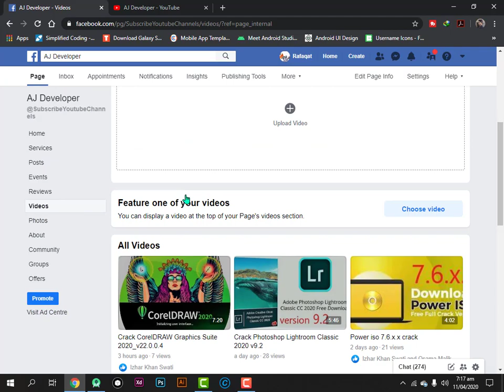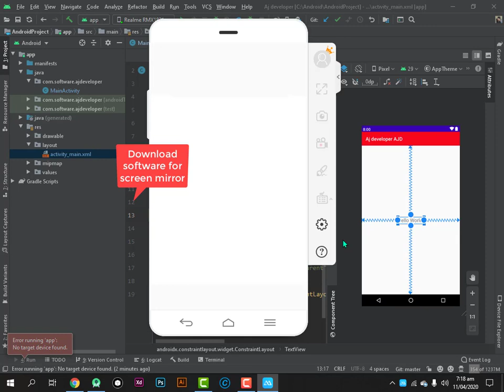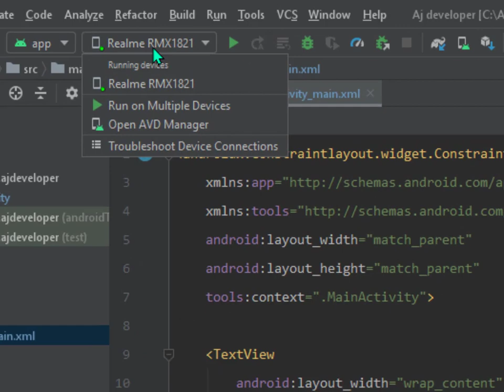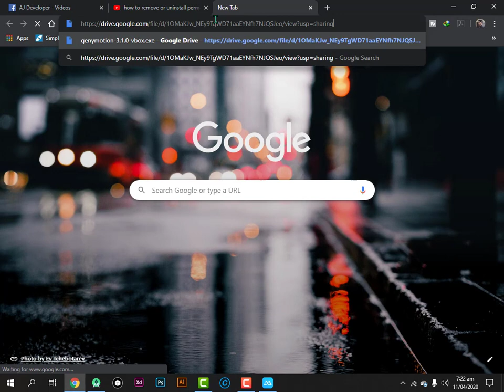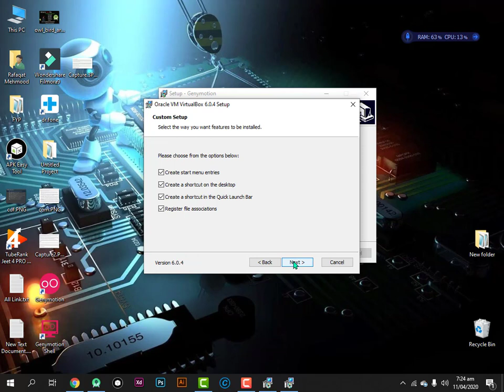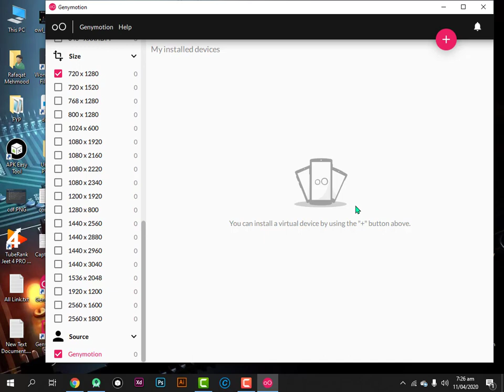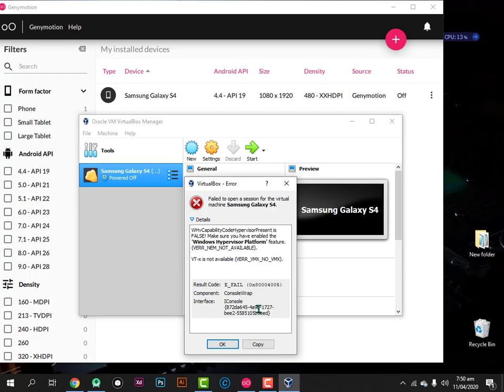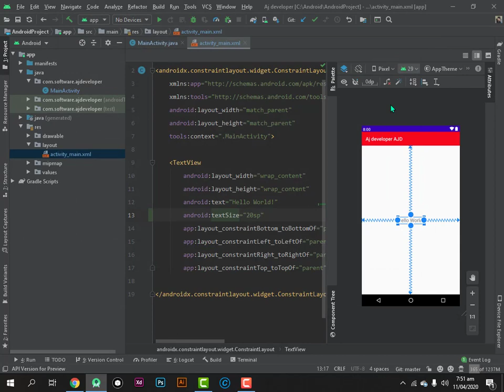Error Running app No target device found 100% working solution complete and easy way by three Method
In this video i will show you how to fix not target device found
Problem not solve then second part uploaded Fast Emulator For android studio 3.6.2-Error Running app No target device found working solution

.Following Points Highlight.

1:40 Method 1 to connect real android mobile
2:00 software link
5:15 Method 2 create virtual device and software name is genimotion
How to install and complete setup genymotion in android studio 3.6.2

12:28 Method 3 install AVD Manger to create virtual device

 Whta is profile or Apk debug || How Apk are decompile || what is analyze or memory leak

How to Import project (Gradle, Eclipse ADT etc.) || How to Import an Android Code Sample in urdu

what is Android Manifest.xml
What is user permission in android studio
What is java in android studio
What is resourses in android studio
what is layout in android studio
what is mipmap folder in android studio 3.6.2
what is color string and style in android studio 3.6.2
What is Gradle and Gradle Scripts
download Relative Layout and update its version
There are three way to open AVD Manager
There are Two way to open Project Structure
How to enable or disable xml code in android studio
How to enable and disable code xml code and design in android studio 3.6.2
How to enable or disable only design in android studio 3.6.2
How to enable or disable Gradle offline or online in android studio 3.6.2
How to enable or disable Toolbar in android studio 3.6.2
How to enable or disable Tool window bar in android studio 3.6.2
How to enable or disable Status bar in android studio 3.6.2
How to enable or disable Navigation bar in android studio 3.6.2
Important Point...
How to enable or disable Main Menue in android studio 3.6.2
 # what is AVD Manager in Android Studio 3.6.2
how to create virtual device in android studio 3.6.2
 # what is SDK Manager in android studio 3.6.2
  what is Appearance & behavior  in android studio 3.6.2
  How to change the theme of android studio 3.6.2
  How to change the font of text in android studio 3.6.2
 # How to change the size of andropid studio 3.6.1
 How to set or change the UI Background in andropid studio 3.6.1
 How to show tree indent guides in andropid studio 3.6.1
 How to change the IDE Anti aliasing in andropid studio 3.6.1
 how to disable mnemonics in menue in andropid studio 3.6.1
 how to show tool window bar in andropid studio 3.6.1
How to hide or show the notification of android studio
 what is system setting in android studio
update of android studio
What is Android SDK and what is SDK Platform in android studio
 How to show the default package of android studio 3.6.2
 what is sdk tool in android studio
 update side of android studio 3.6.2
# what is version control and how to setting of version control in android studio 3.6.2
 what is kotlin compiler and version of target api of kotlin compiler
target JVM in android studio
 Overview of all setting
How to import setting
How to export setting
How to install pluging in android studio
why we use version control
what is import project from Gradle, Eclipse ADT
what is code sample in android studio 3.6.1 in hindi or urdu
 Local and Cloud Repository
What is Git and Github
 Create Github account
Download Git software
how to import project from (Gradle, Eclipse ADT etc.)
 what is android code sample
Create New Repository
Enable version control integration
Project in project mode and click the right button on folder and
select git and add
learn android
download android studio for offline use
download master android
learn android from zero to hero
learn java
learn kotlin
android courses
free android courses
free android tutorials